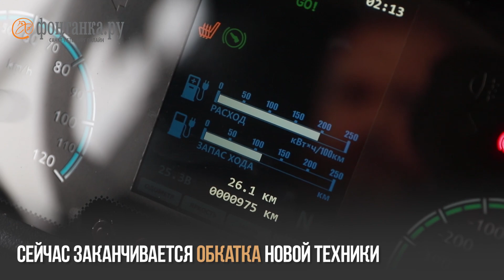"Фонтанка" обкатала новый электробус